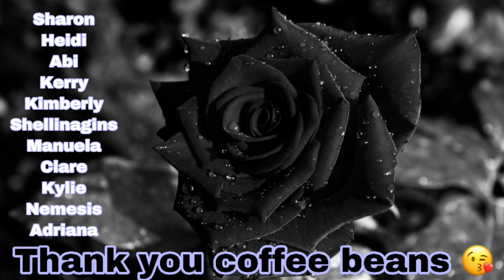750 Sub Giveaway WINNER PICK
My name is Amylouise and I'm a make up addict! I trained as a make up artist and beauty therapist over 10 years ago, Iv worked as a freelance make up artist and a beauty therapist.

Find me on all social media as amylouise. Mua
🖤Instagram.com/amylouise.mua

🖤How I film- iPhone 11 *
🖤How I edit - iMovie
🖤Thumbnails- PicsArt
🖤 ring light